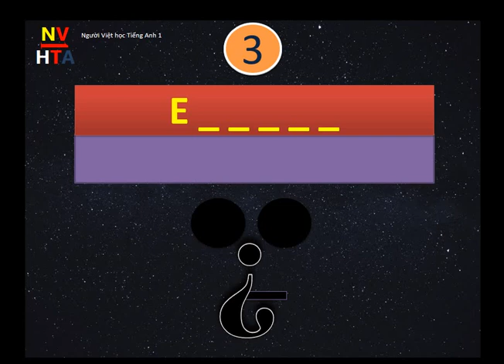Listening - Word 31